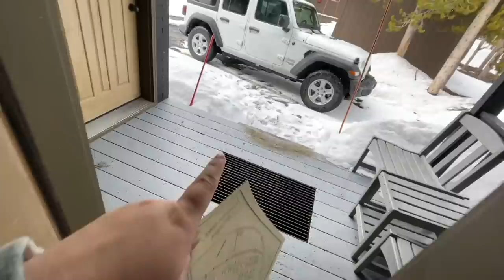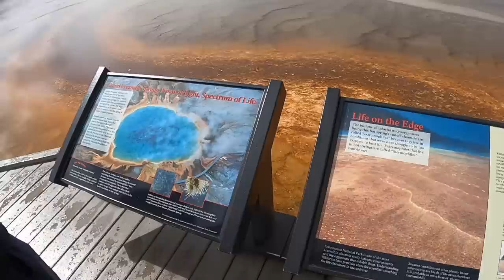family road trip: can't believe we got this lucky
We Reply to EVERY Comment, Leave Us One (:
I N S T A G R A M : @shelbizlee, @nosidam.tee, @tipizleee